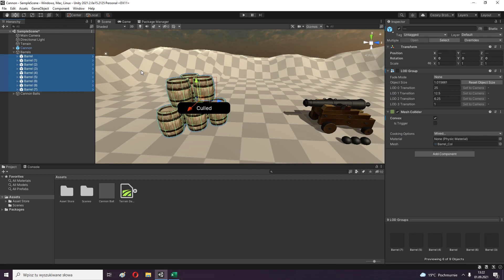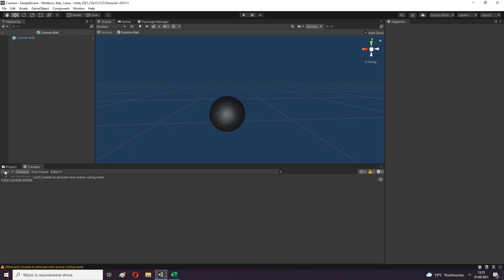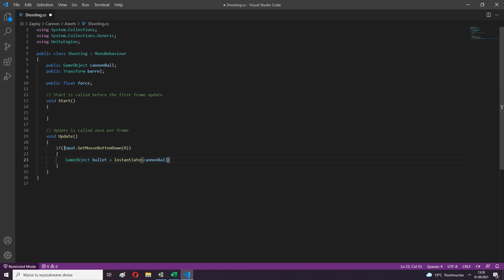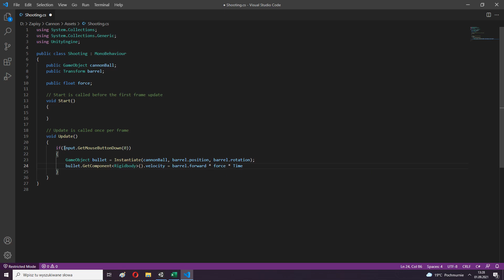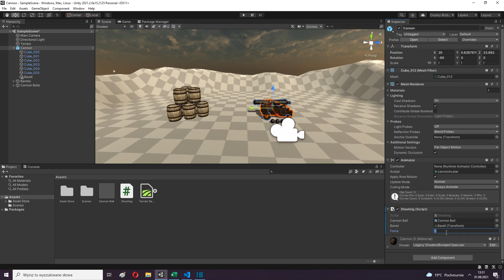Unity Cannon Shooting Tutorial | C#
How to shoot a cannonball from cannon

🔗 Reflinks Below